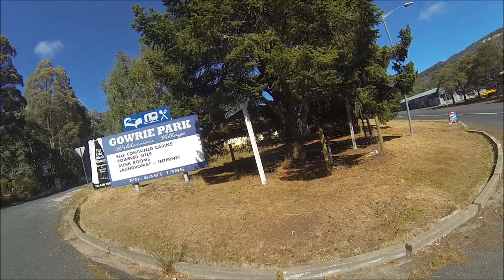Cradle Mountain Loop Part 3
Cradle Mountain loop adventure taking in Wynyard-Spreyton-Sheffield-Moina-cradle mountain then home again through the Hellyer Gorge part 3 of 6  with drone footage above Gowrie Park Tasmania Australia.